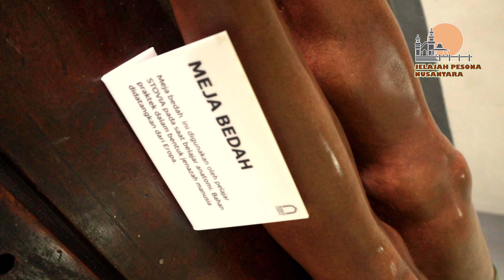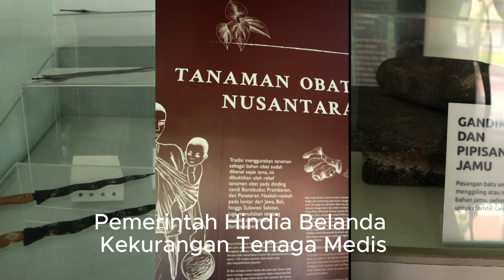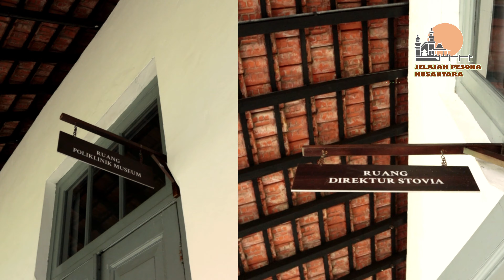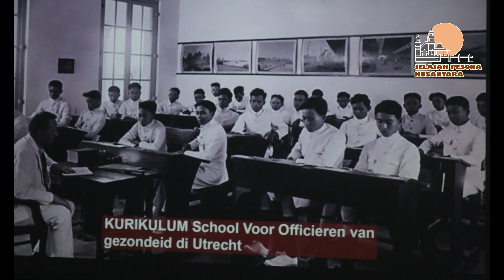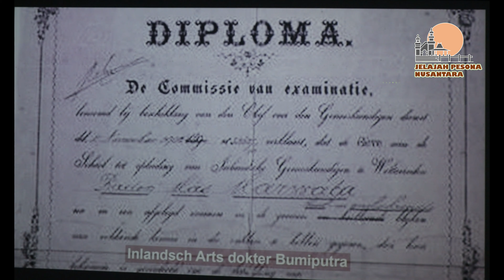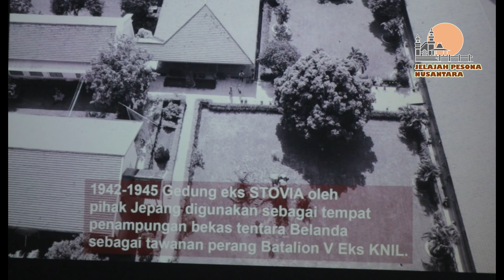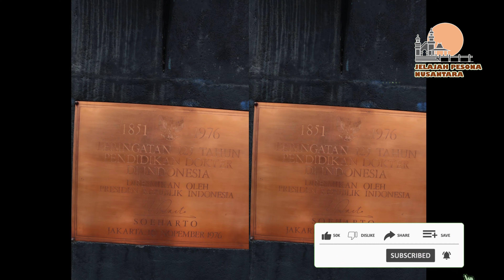REKOMENDASI WISATA VIRTUAL-MUSEUM KEBANGKITAN NASIONAL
Museum Kebangkitan Nasional menempati sebuah komplek bangunan bersejarah eks kolonial yang dibangun pada tahun 1899 diatas tanah seluas 16 ribu meter persegi.
Pada awalnya Gedung Museum ini dimanfaatkan sebagai gedung sekolah dan asrama School tot Opleiding van Inlandsche Artsen disingkat STOVIA, atau Sekolah Dokter Bumiputra.

Berdirinya pendidikan kedokteran di Indonesia ini dipicu adanya penyebaran berbagai penyakit menular seperti cacar, disentri dan lain-lain.
Penyakit ini terjangkit di daerah Banyumas dan Purwokerto jawa Tengah, pada tahun 1847.
Pada saat itu  wabah penyakit ini tidak teratasi oleh tenaga medis pemerintahan Hindia Belanda karena terbatas jumlah dan tidak pula oleh dukun-dukun bumi putra yang telah dilakukan pembodohan oleh kolonial perpuluh tahun.

Stovia sendiri adalah pengembangan dari Sekolah Dokter Jawa yang berdiri pada tahun 1851. Lokasi awal di  Rumah Sakit Militer Weltevreeden (sekarang Rumah Sakit Pusat Angkatan Darat Gatot Soebroto) pada salah satu bangunan yang ada dalam rumah sakit tersebut.

Tetapi karena aktifitas pendidikan dan asrama Sekolah Dokter Jawa yang berlangsung setiap hari dinilai mengganggu kenyamanan rumah sakit, maka tahun 1899 diputuskan untuk membangun Gedung baru disamping rumah sakit militer itu sebagai lokasi Pendidikan dokter Jawa.
Dengan bantuan pengusaha perkebunan dari Deli, pembangunan gedung dan asrama pelajar kedokteran dapat diselesaikan pada bulan September 1901.
Dan tanggal 1 Maret 1902 gedung tersebut secara resmi digunakan.

Gedung baru tersebut menjadi tempat belajar dan tempat tinggal pada pelajar kedaokteran, kondisinya lebih nyaman, dan lingkungan sekitar gedung asri.

Dengan pindahnya sekolah kedokteran ke gedung baru, hal ini menandai terjadinya perubahan dalam sistem pendidikan kedokteran di Hindia Belanda. Sekolah Dokter Jawa diganti menjadi School tot Opleiding van Inlandsche Artsen (disingkat Stovia) atau Sekolah Dokter Bumiputra. Masa pendidikannya 9 tahun.
Kurikulum pendidikan di Stovia setara dengan School Voor Officieren van gezondeid di Utrech.
Sehingga lulusan STOVIA diharapkan sama dengan lulusan sekolah serupa di Eropa.

Tamatan Stovia akan mendapatkan gelar Inlandsch Arts atau dokter Bumiputra.
Mereka diangkat menjadi pegawai pemerintah, dan ditempatkan di daerah-daerah terpencil untuk mengatasi berbagai macam penyakit menular.
Dokter-dokter muda ini akan dibekali dengan tas kulit yang berisi alat-alat kedokteran dan uang saku untuk perjalanan menuju lokasi tugas.

Tanah yang di mana bangunan  gedung Stovia berdiri, berbentuk persegi panjang yang tidak beraturan.
Bagian timur dimanfaatkan untuk kantor direktur, kantor dewan pengajar, tata usaha, poliklinik dan ruang kelas.
Di bagian utara, barat dan selatan dimanfaatkan sebagai asrama yang dilengkapi dengan kamar mandi.
Di tenga-tengah halaman berdiri tiga bangunan difungsikan sebagai tempat praktek fisika dan kimia, kegiatan senam dan ruang rekreasi.

Stovia menjadi pioneer lembaga pendidikan yang menjadi tempat berkumpulnya para pelajar dari berbagai wilayah di Indonesia.
Waktu itu pemerintah memberi kesempatan bagi pemuda bumi putra untuk menjadi pelajar Stovia bagi yang memenuhi syarat.